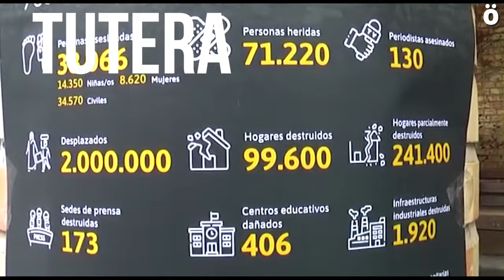Bi ordu Palestinaren alde, elkartasuna Nafarroako eskualde guztietan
Yala Nafarroak deituta, asteburu honetan zehar Tuteran, Lizarran, Tafallan, Zangotzan, Elizondon, Otsagabian, Leitzan, Atarrabian eta Altsasun ekimenak egin dituzte Palestinako herriari elkartasuna eta babesa adierazteko, eta genozidioa gelditzeko.